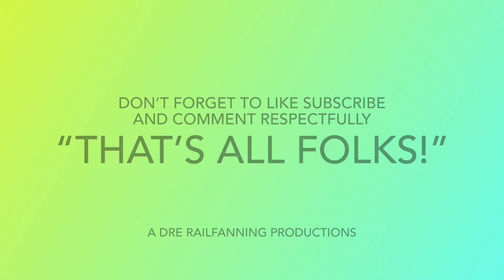Railfanning Brightline at Pompano Beach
Hi guys! Today’s video is the Brightline trains through Pompano Beach, it is when I caught 4 of them with lots of an amazing honks right after or before I caught an FEC Train last September. I don’t own rights to this music playing. Have fun watching this video folks!